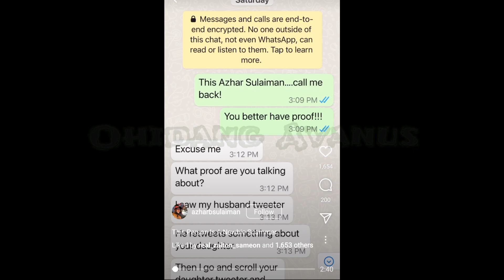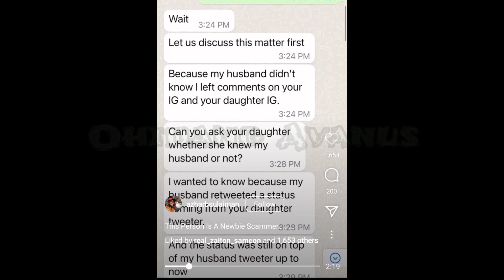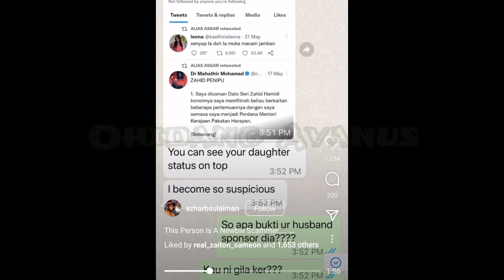[Video] Azhar Sulaiman Dedah Mesej Perbualan Dengan Azira, Buat Ramai Ingin Tahu